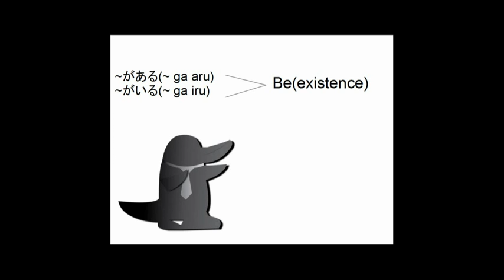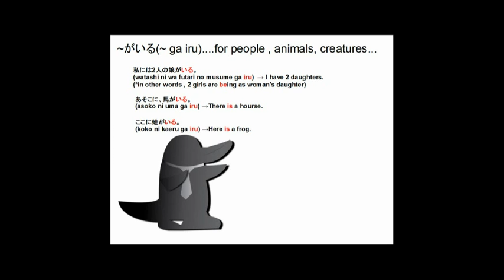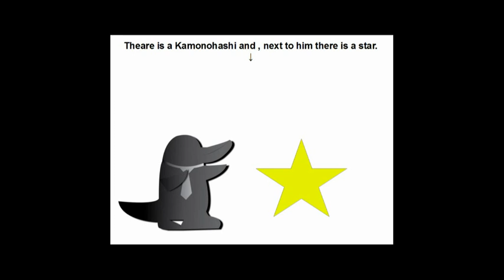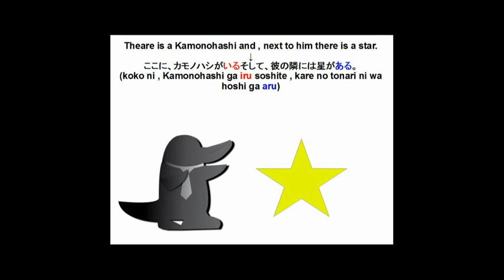Japanese grammar lesson～がある、～がいる